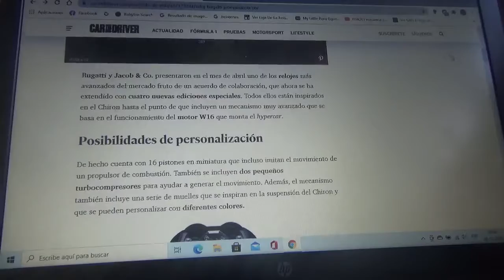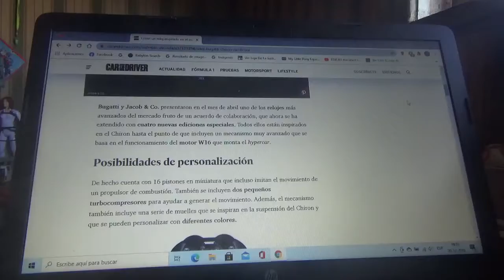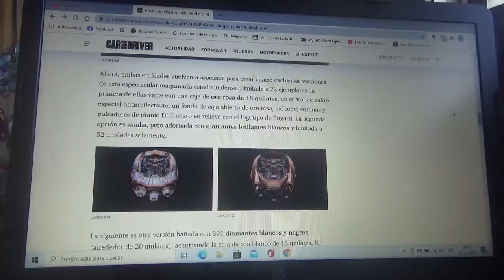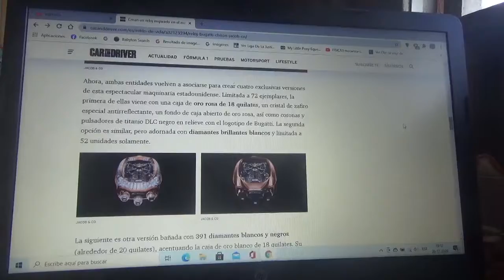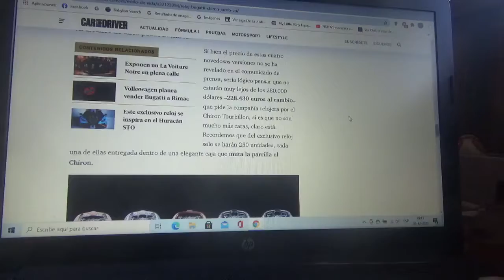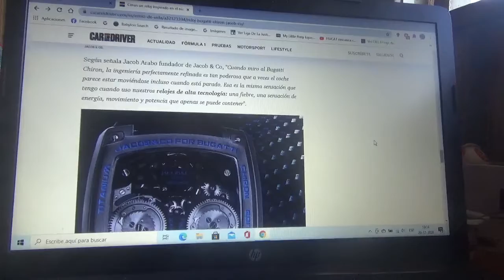Crean un exclusivo reloj que posee una mecánica muy similar a la del motor W16 de Bugatti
En este vídeo les cuento sobre este exclusivo reloj creado por Jacob & Company en conjunto con la automotriz franco-italiana Bugatti y que tendrá ediciones que también lo harán mucho exclusivo y costoso